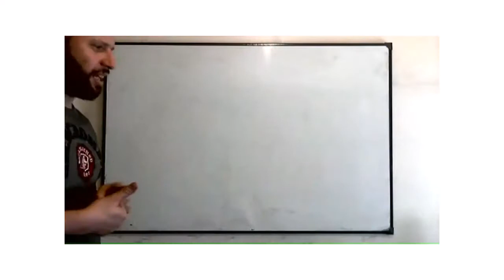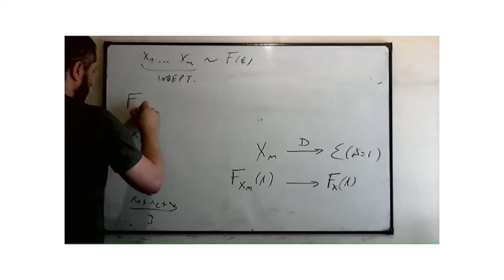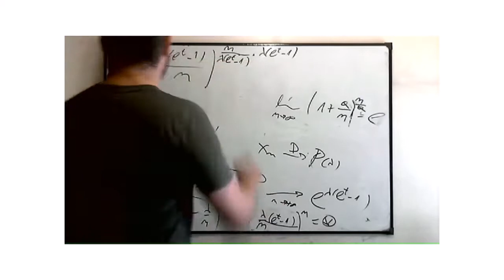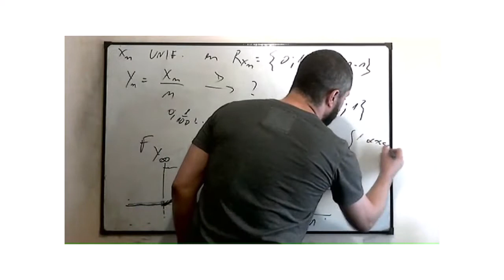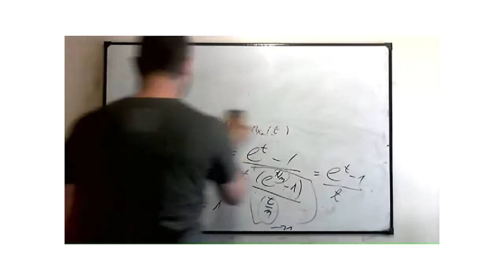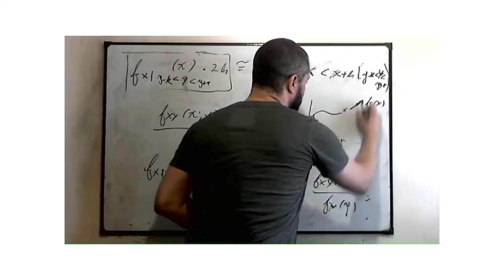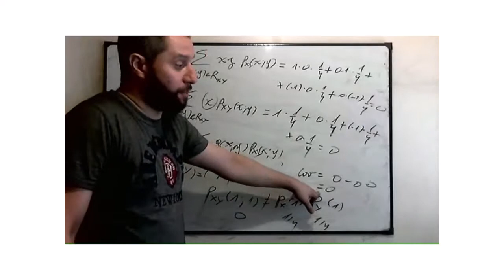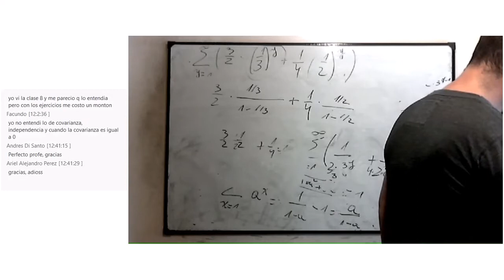Estadística Actuarial - jueves, 16 de septiembre de 2021 11 08 34 a m